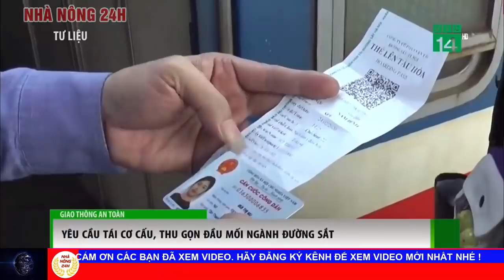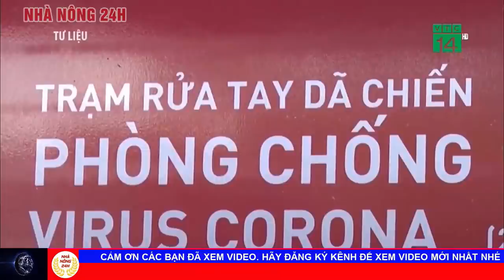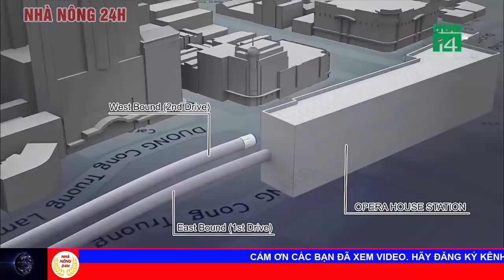Bản tin giao thông an toàn 17/01/2021: Hành khách hoảng loạn, ô tô tông xe tải quay đầu trên cao tốc